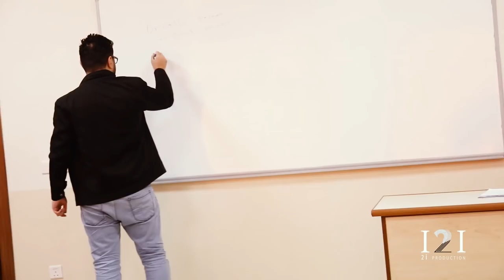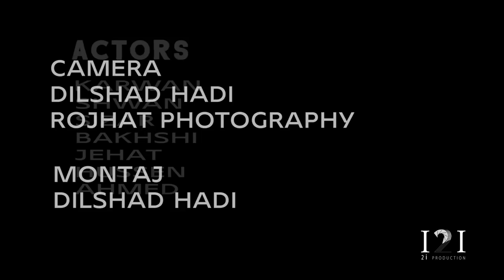cihan university studens party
cihan university duhok